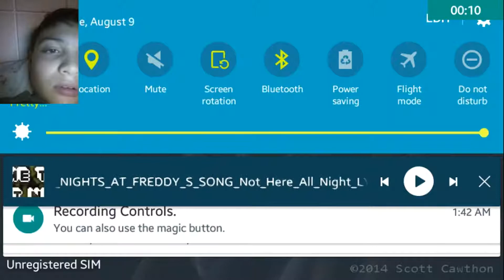JUST PASSING THROUGH|FIVE NIGHTS AT FREDDYS 2 |PLAYTHROUGH PART 4